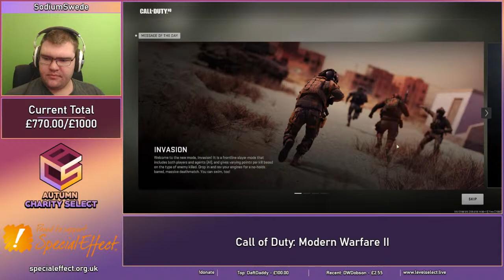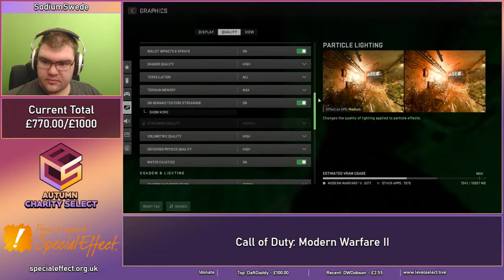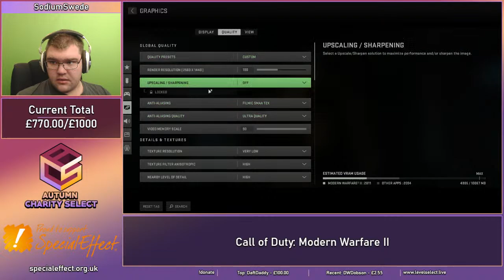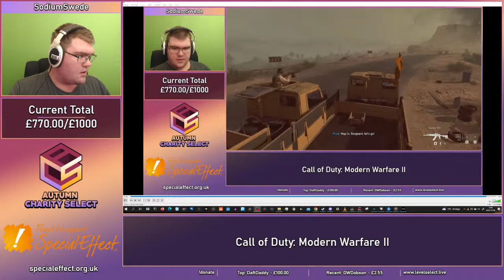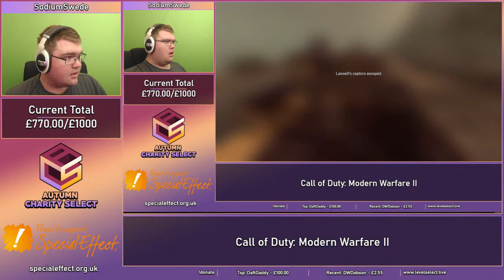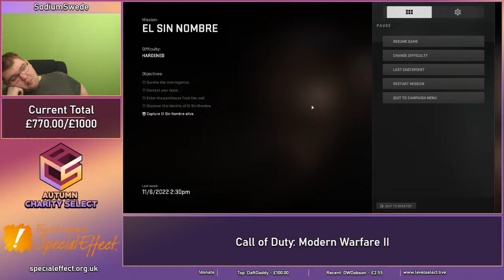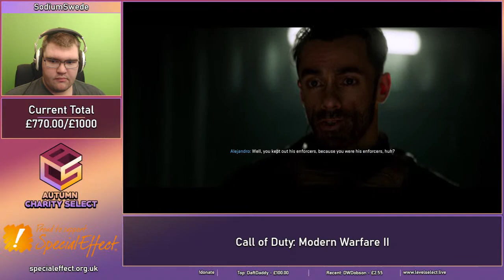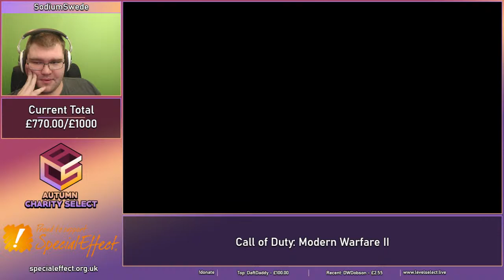CAMPAIGN TIME... AGAIN! | !dono !charity !incentives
RULES OF THE STREAM:
 - No backseating. Period. First you get a warning. Second time, you're banned.
 - No spoilers, real or not. Period. This is just an insta-ban, flatout.
 - The word of the streamer/moderators are final here, not yours. Don't like it? Leave.
 - No racism, hateful rhetoric, or discrimination here. This ain't Call of Duty voice-chat, I don't have to accept any of it.

PC's specs:
GPU: ASUS ROG STRIX GeForce RTX 3080 10GB OC LHR
CPU: i7-12700K
MoBo: ASUS ROG MAXIMUS Z690 APEX
RAM: Kingston Fury Beast RGB 32GB (2x16) 5600MHz DDR5
PSU: ASUS ROG THOR 1200W 80 PLATINUM
CHASSI: Fractal Design Meshify Compact V2 - Solid, Black
Storage: same stuff, can't recall exactly!

Why doesn't your sub appear as an alert?
You have your YT subscriptions privated!
To change this, follow these steps:
- Click on your YT profile.
- Go to settings.
- Go to Privacy.
- Uncheck "Do not show my subscriptions publically"
Now you're good to go! You can always re-privatise afterwards!

Livestreaming schedule in CET/CEST:
Friday: 6PM
Saturday: 3PM

Uploads are on:
Thursday/Sunday: 6:00PM